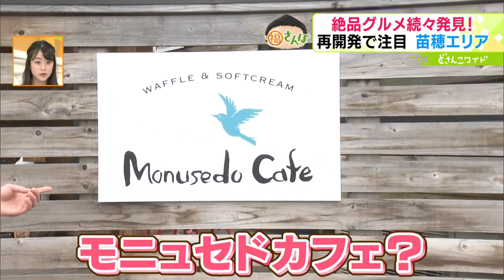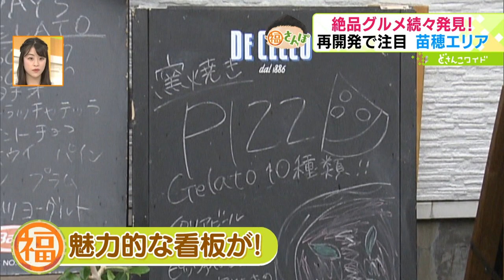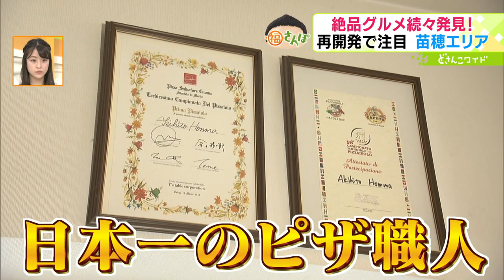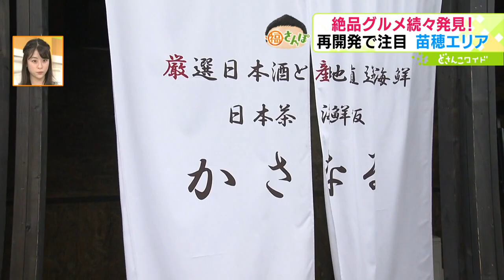福さんぽ〜再開発で注目！苗穂編【どさんこワイド179】2022.07.22放送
福永アナが散歩を通して、たくさんの“福”を探し回る企画「福さんぽ」。今回はいま再開発で注目のマチ、苗穂エリアで福探しです。
今回一緒に散歩したのは佐々木美波アナ！二人で絶品グルメを続々と発見していきます。